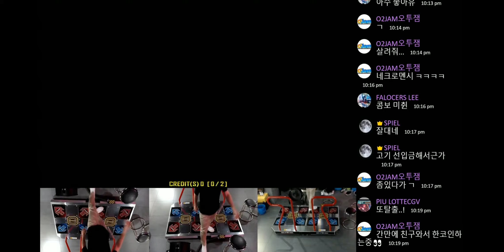[PUMP]이스케이프(Escape) - S24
최선을 다한 플레이

기록 경신